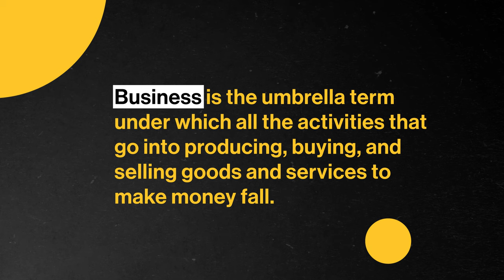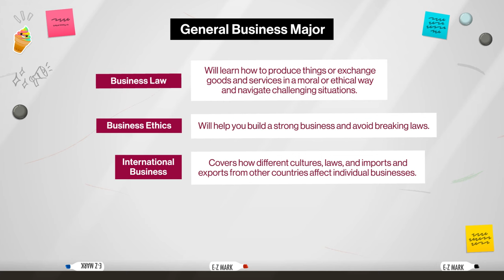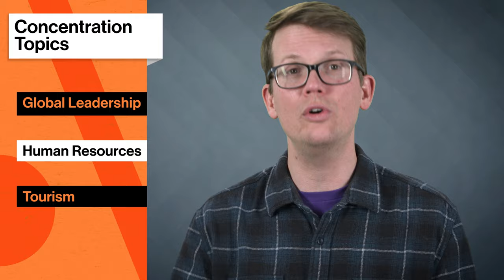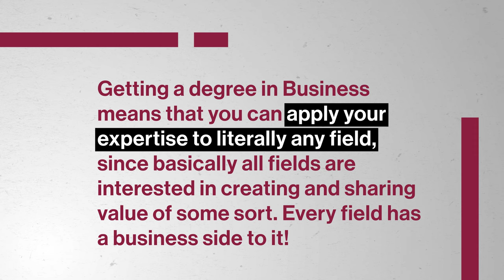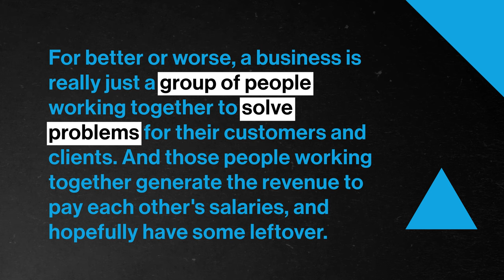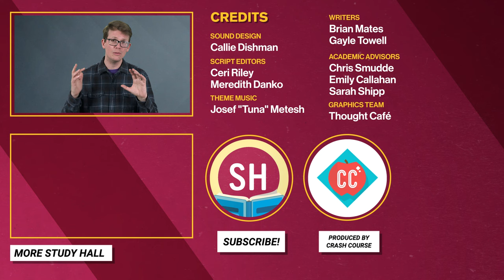Why Study Business? | College Majors | College Degrees | Study Hall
Want to get a head start on college and start earning credit now?

What can you do with a Business major?

In Business you can expect to study accounting, economics, marketing, statistics and so much more. Basically, Business is the study of goods, services and entrepreneurial industries and how to create and support these. If you tend to lean on data to make decisions, and you have strong mathematical and analytical skills and could see yourself working as a relationship banker or business operations manager then this might be the right major for you!

Chapters:
0:00 - Introduction
1:56 - What is Business + Why study it
3:45 - Course progression + What you really study
6:54 - Who should study Business
8:14 - Common pitfalls
9:30 - What can you do with Business + Next steps
10:45 - Conclusion